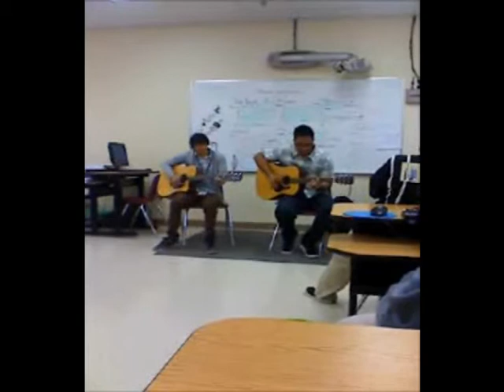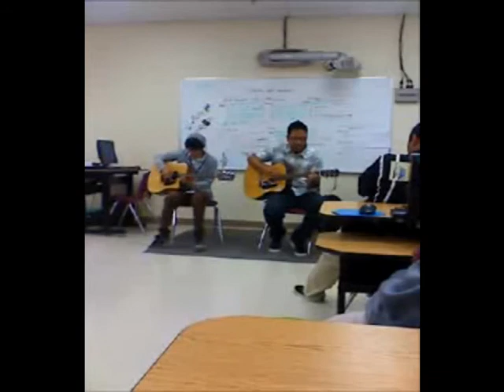Matala* Performing @ Okkodo High.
An Awesome Indie Band* ;)